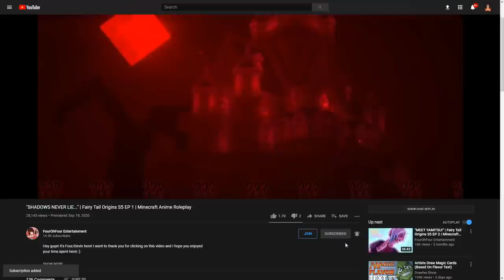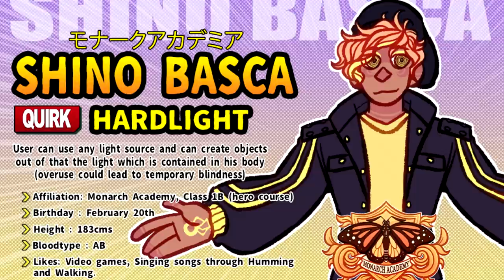"RELATIONSHIP: COMPLICATED" | My Hero Origins EP 20 | Minecraft Anime Roleplay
Ronin's past... Keeps returning to him. Leander... Why are you here?

Hey guys! It's Four/Devin here! I want to thank you for clicking on this video and I hope you enjoyed your time spent here! :)

 👕 Go buy some merch to rep one of your favorite Youtubers! (Me c:)

► Accreditation Pastebin!
► YouTubers Pastebin!